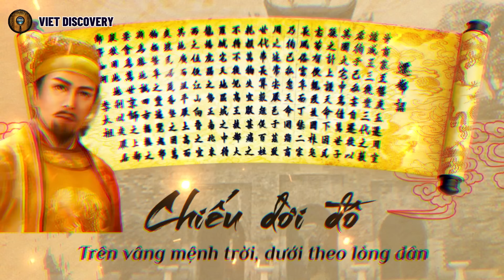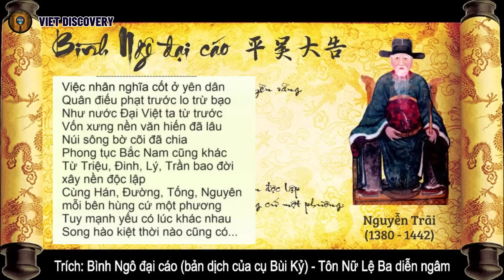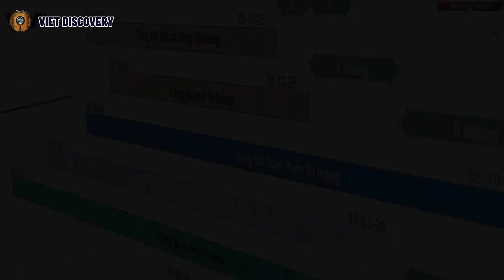Phạm Minh Chính , xứng danh Thủ tướng được lòng nhân dân nhất hiện nay | VIET DISCOVERY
🌑 Chào mừng bạn đến với Kênh Youtobe VIET DISCOVERY CHANNEL !
Hôm nay ,chúng ta sẽ cùng đi tìm hiểu về một chủ đề vô cùng hấp dẫn và thú vị , đó là : Phạm Minh Chính , Thủ tướng được lòng nhân dân nhiều nhất hiện nay
Kênh hướng đến tất cả những ai yêu thích lịch sử, văn hóa, và muốn tìm hiểu thêm về đất nước Việt Nam. Đặc biệt, kênh là nguồn tài liệu bổ ích cho học sinh, sinh viên và những ai đam mê khám phá, học hỏi.

🌑 Hãy đăng ký kênh VIET DISCOVERY CHANNEL  ngay hôm nay để không bỏ lỡ những video mới nhất và cùng chúng tôi khám phá kho tàng kiến thức và truyền cảm hứng tự hào dân tộc!

" CHÚC CÁC BẠN LUÔN MAY MẮN VÀ GẶT HÁI ĐƯỢC NHIỀU THÀNH CÔNG TRONG CUỘC SỐNG "